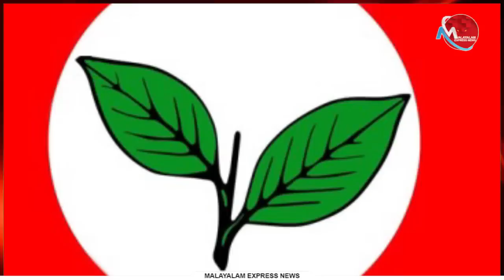കെ എം മാണിയോടും പാർട്ടിയോടും ഉമ്മൻ‌ചാണ്ടി കാണിച്ച ക്രൂരതകൾ പുതുപ്പള്ളിയിൽ സംവാദിക്കും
Tag-Generator-Youtube-malayalam news-global